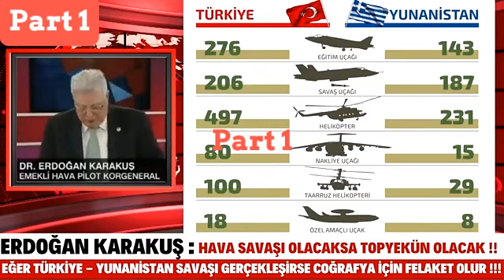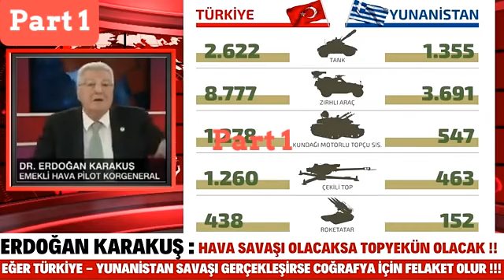Yunanistan Türkiye Savaş